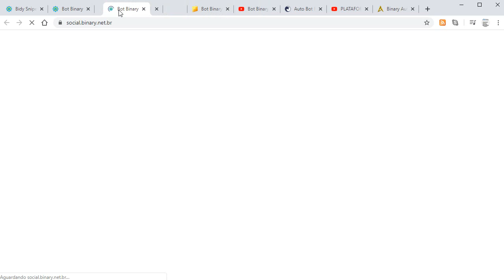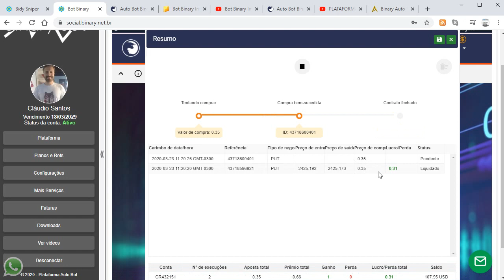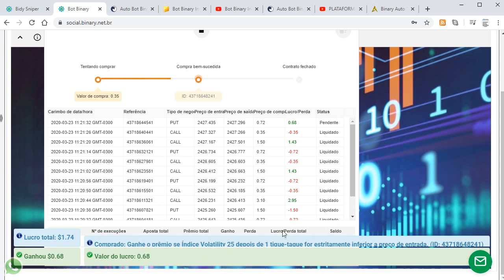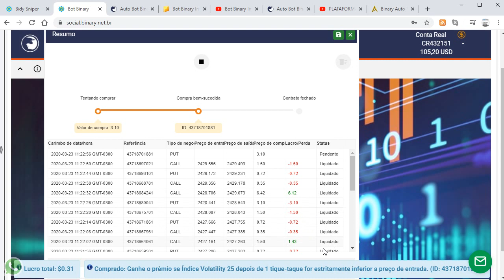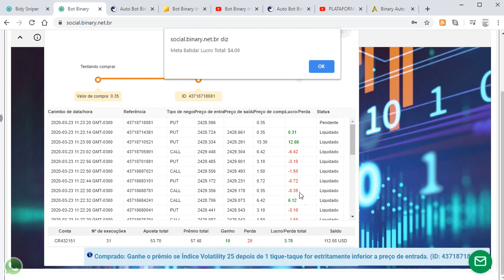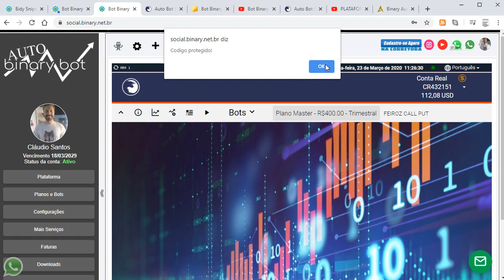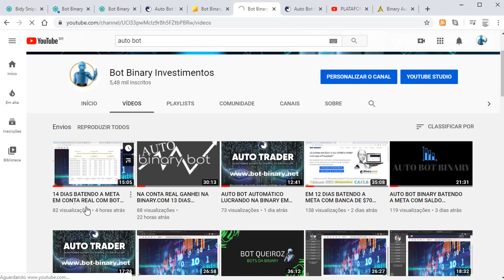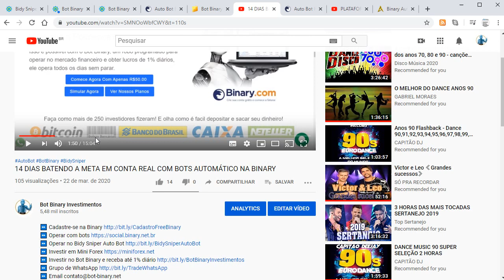COM BANCA BAIXA NA CONTA REAL 15 DIAS BATENDO A META COM BOTS AUTOMÁTICOS NA BINARY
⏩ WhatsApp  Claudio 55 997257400